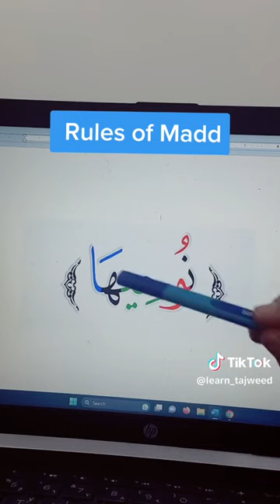Rules of Madd